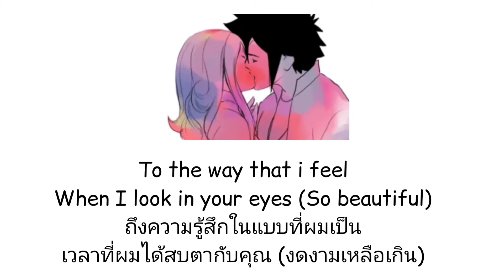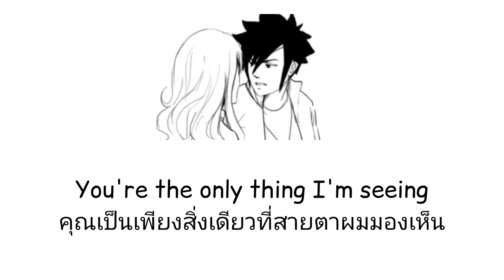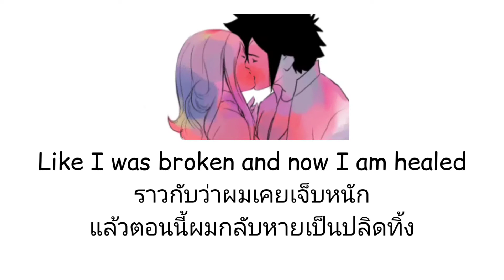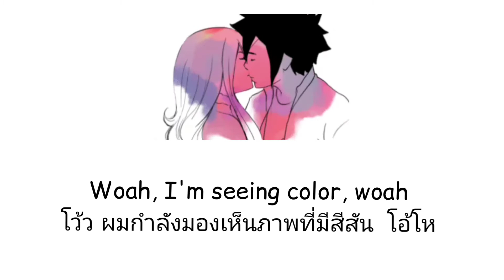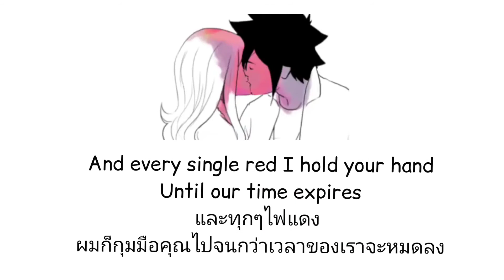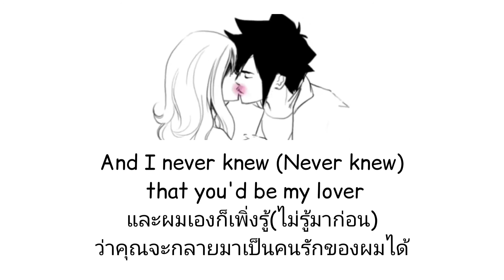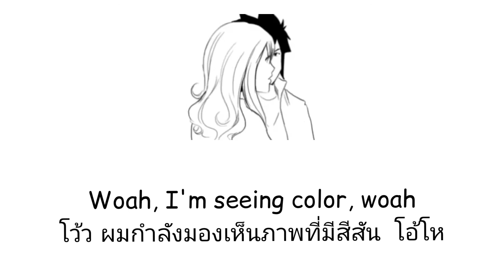Seeing Colors - Grant Schaffer (feat. love-sadKID)《ThaiSub》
Song

Seeing Colors (feat. love-sadKID)

Artist

grantschaffer

Album

RepostNetwork (on behalf of grantschaffer)